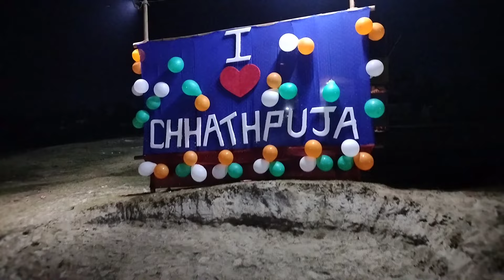Chhath Puja 2023 || Second Day: 20th November || ছঠ পূজা ২০২৩ || ২য় দিন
Chhath Puja is a vibrant and significant Hindu festival dedicated to the worship of the Sun God, Lord Surya. Celebrated primarily in the northern regions of India, particularly in Bihar, Jharkhand, and Uttar Pradesh, as well as in parts of Nepal, Chhath Puja usually takes place six days after Diwali. The festival is observed with great fervor and devotion by millions of people.

Chhath Puja is a four-day festival, and each day has its own rituals and significance. The preparations for the festival typically begin a few days in advance, with devotees cleaning and decorating their homes. The key rituals of Chhath Puja involve fasting, holy bathing, and offering prayers to the setting and rising sun. Devotees, known as "Vratis," observe a strict fast, and women, in particular, play a central role in the rituals.

The first day, known as Nahay Khay, involves taking a dip in a holy river, and the Vratis consume only one meal. On the second day, Kharna, devotees observe a day-long fast, which is broken after sunset with kheer (sweet rice pudding) and fruits. The third day, known as Sandhya Arghya (evening offerings), is when devotees offer prayers to the setting sun, usually at the banks of rivers or ponds. The final day, Usha Arghya involves offering prayers to the rising sun, marking the culmination of the festival.

Chhath Puja is known for its eco-friendly and austere nature, with devotees performing rituals in natural surroundings like riverbanks. The festival holds cultural and social significance, fostering a sense of community and devotion. It's a time of joy, harmony, and deep spiritual connection for those who partake in its celebrations.

"If you support the world selflessly, then the whole universe supports you endlessly."